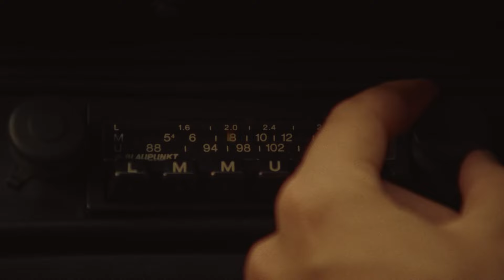New Balance Made in UK 991v2 Campaign Film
The iconic New Balance 991 silhouette just got a bespoke British makeover, and it's pretty, pretty good. Say hello to the 991v2, proudly Made in the UK and poised to steal the hearts of footwear aficionados everywhere.

As part of the launch of this shoe, the campaign film features Michelin Star maestro, Massimo Bottura, who just so happens to possess a jaw-dropping collection of over 100 pairs of New Balance trainers.

The film documents the journey from Flimby to Milan, as we follow a pair of pristine 991v2s. This narrative pays homage to the Italian connection of the 991 and also features a special appearance by Loyle Carner, and a few other close friends of New Balance.

Launching on newbalance.co.uk on 27th October, these are sure to be well-received.